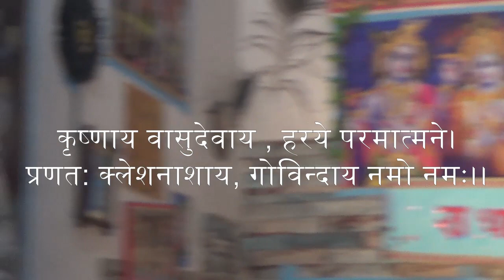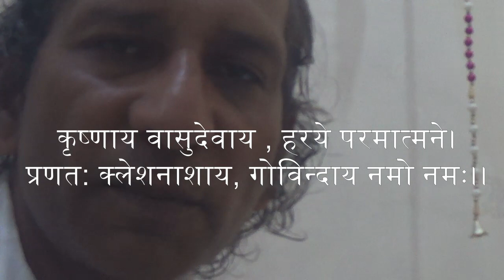कृष्णाय वासुदेवाय, हरये परमात्मने। प्रणत: क्लेशनाशाय, गोविन्दाय नमो नमः।।जपे मेरो मन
कृष्णाय वासुदेवाय , हरये परमात्मने।
प्रणत: क्लेशनाशाय, गोविन्दाय नमो नमः।।
गुरुदेव भगवान ने यह मन्त्र जो श्री हरी का आहवान करता है , व्यक्ति की विशेष रूप से सांसारिक स्थिति को  उभारने के लिए बोला गया है। में गुरुदेव भगवन क पीछे पीछे उच्चारण करता हूँ , मानो वह मेरा हाथ पकड़कर सीखा रहे है।

कृष्णाय वासुदेवाय मंत्र के क्या फायदे हैं?
कृष्णाय वासुदेवाय हरये परमात्मने मंत्र का अर्थ क्या है?
कृष्णय वासुदेवाय हरए परमात्माने ने कितनी बार प्रदर्शन किया?
हरे कृष्ण मंत्र का जाप करने से क्या होता है?
हरे कृष्ण महामंत्र जाप करने से क्या होता है?
हरे कृष्ण का जप कितनी बार करना चाहिए?
क्या हम चलते समय मंत्र जाप कर सकते हैं?
हरे कृष्ण मंत्र का जाप कितनी बार करना चाहिए?